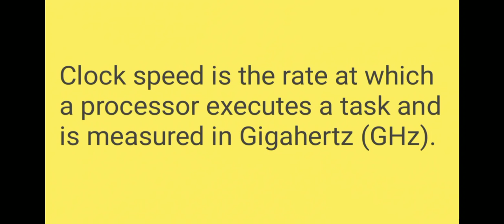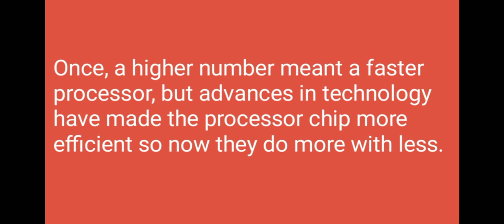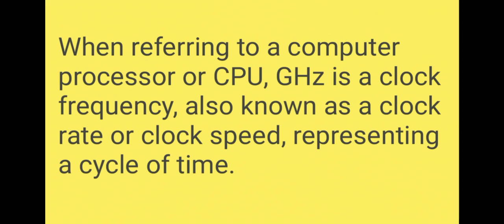What is Gigahertz (GHz) ?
Hello Dosto, is Video mein aapse baat ki hai What is Gigahertz (GHz) Ke Baare mein.

Topic - What is Gigahertz (GHz).

GHz - Gigahertz

Clock speed is the rate at which a processor executes a task and is measured in Gigahertz (GHz).
Once, a higher number meant a faster processor, but advances in technology have made the processor chip more efficient so now they do more with less.
When referring to a computer processor or CPU. GHz is a clock frequency, also known as a clock rate or clock speed, representing a cycle of time.

Please Support